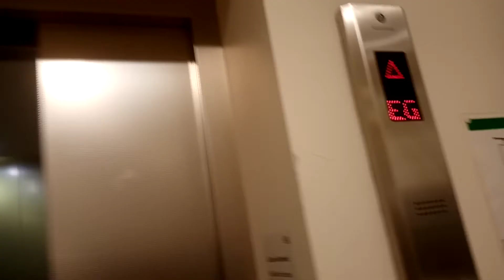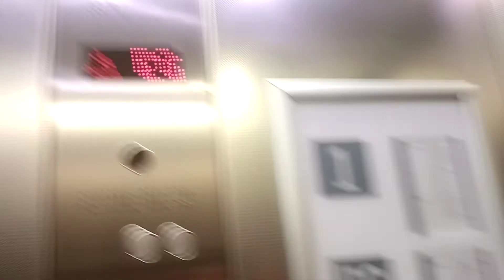Neuer Aufzug bei C&A im Bramfeld Center Hamburg